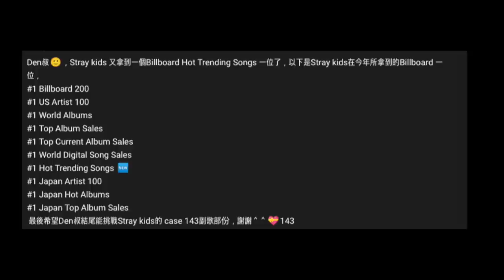被韓網讚爆的台灣爆哥/kep1er回歸以及成員緋聞韓網反應/在機場給粉絲們手寫信的aespa Winter｜DenQ